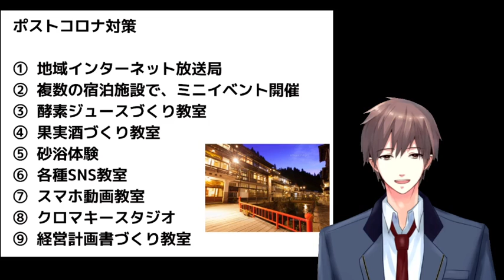ポストコロナ対策